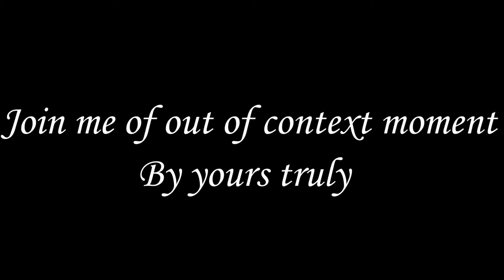Rating Cock Dark Souls Remastered 3: Praise the Chest and funny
This is my video and my livelihood, so enjoy.

Music
Curb Your Enthusiasm theme parody